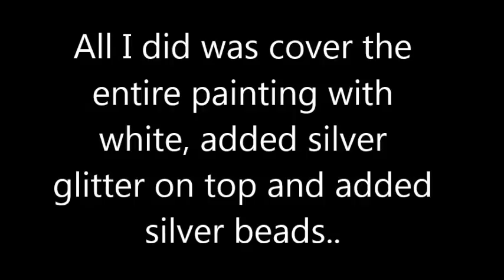Z Gallery Inspired Abstract and Glitter Paintings | DIY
See how east it can be to change a painting you already have to match your house theme.

Items used:

white house and acrylic paint
small gems from Walmart
Glass Glitter from Michaels
Regular silver glitter from walmart
gray and silver acrylic paint
Silver bling jewelry beads from Walmart
Hot glue gun
Silver ribbon trim from Dollar store